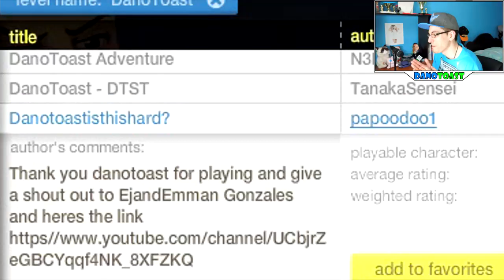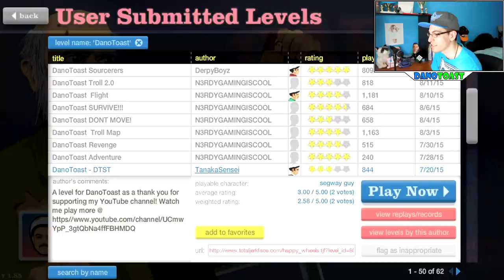SECRET GLITCH - Happy Wheels #31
In episode 31 of my Happy Wheels series I find a secret glitch in one of the levels, I speak Japanese and throw my hat in rage! Enjoy :)